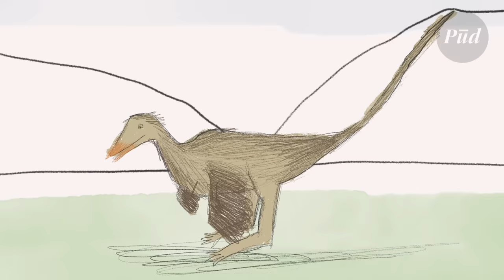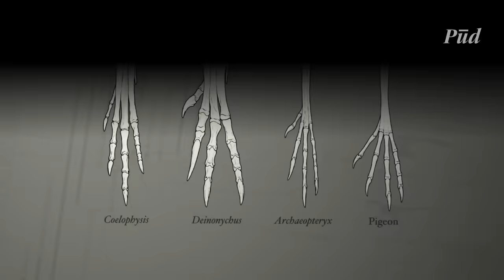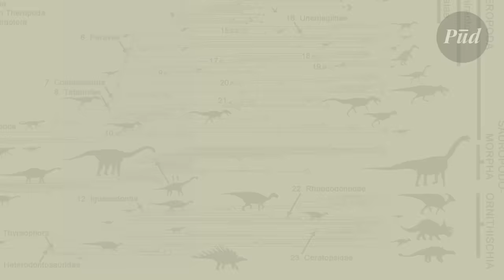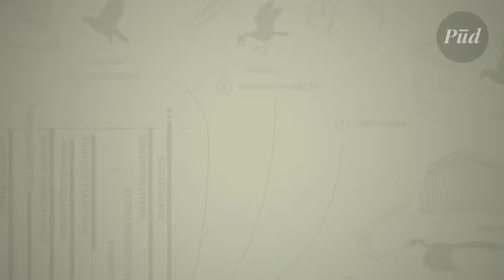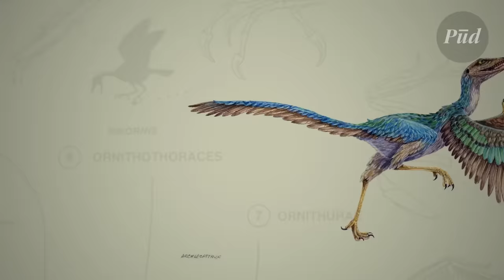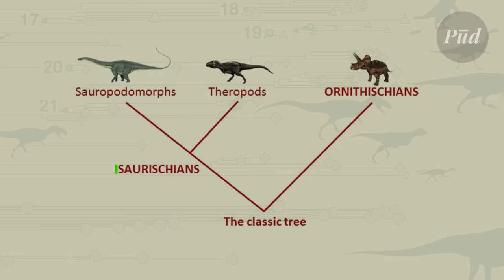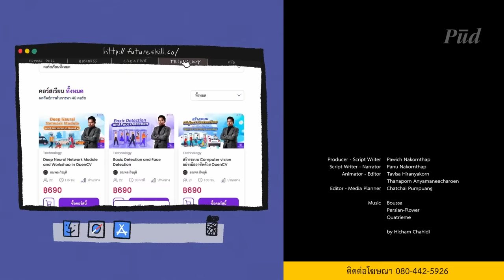สรุปไดโนเสาร์มีขนหรือไม่มีขน?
บางคนอาจจะเคยได้ยินมาบ้างแล้วว่า จริง ๆ ไดโนเสาร์มีขน ซึ่งถ้าเป็นจริงก็จะทำให้ภาพจำไดโนเสาร์จากสื่อต่าง ๆ อย่างเช่น Jurassic Park ไม่เป็นจริง

แต่ว่าไดโนเสาร์มีขนทุกตัวเลยรึเปล่า? หรือว่ามีแต่บางตัว? …เดี๋ยวพูดให้ฟัง

ใครสนใจซื้อคอร์สเรียนจาก Future Skill เพื่อเพิ่มทักษะด้านต่าง ๆ
พูดมี Code ส่วนลดให้ตามรายละเอียดด้านล่าง:

แพ็คเกจรายปี 1 ปีลด 50% จากราคาเต็ม 9,948 เหลือ 4,974 บาท
Buffet Package Code : AFFXPUD

แพ็คเกจรายคอร์ส ส่วนลดคอร์สเรียนแต่ละคอร์ส
ลดเพิ่ม 100 บาท จากราคาลดแล้วปัจจุบัน

Coures Package Code: AFFXPUD1

ฝากติดตามทุกช่องทางของพูด: